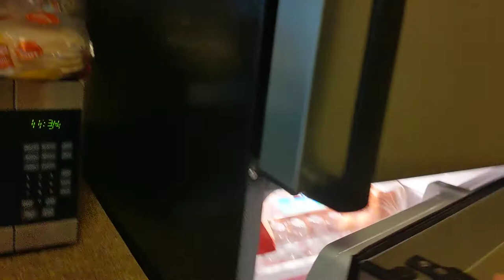Towson University Student Apartments: 10 West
here's what 10 west looks like. literally every room set up is different so here's how mine looked.

Towson University students dorms- apartment style
the residence at 10 west